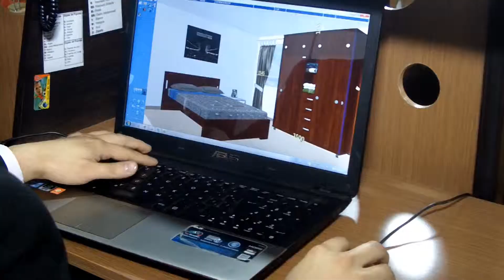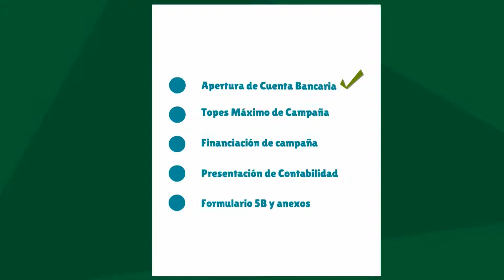Reel Animaciones Santel